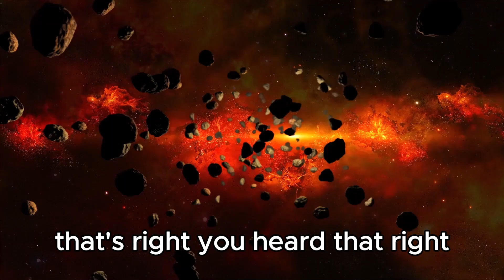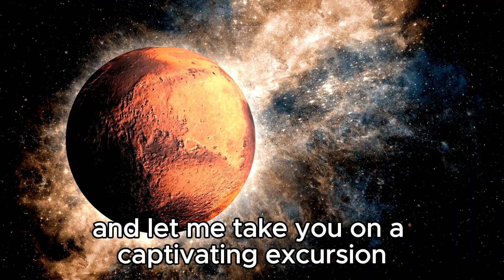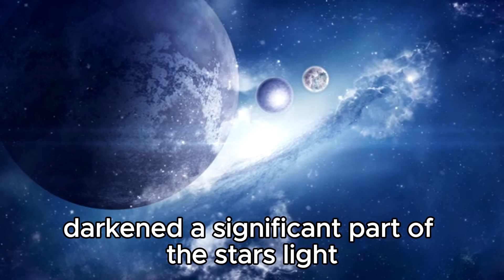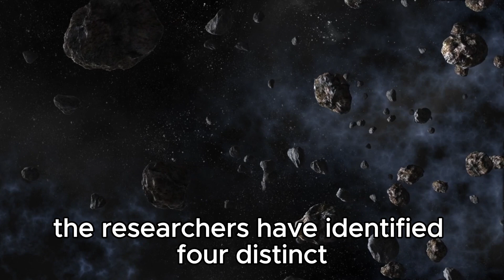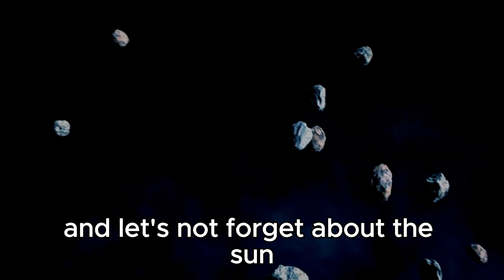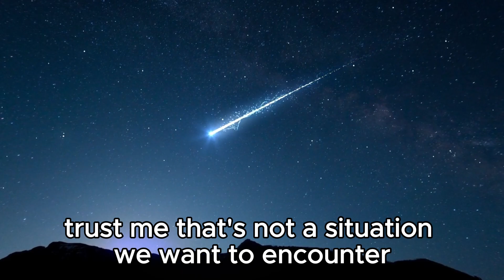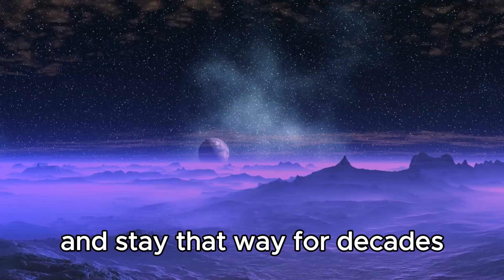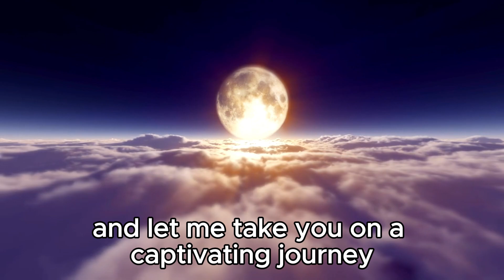Brian Cox: "The Universe STOPPED Expanding! James Webb Telescope PROVED Us Wrong!"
🌌🔭In this video, we delve into the latest astronomical bombshell that has left scientists and stargazers alike in awe. Renowned physicist Brian Cox's theories face a seismic challenge as the James Webb Space Telescope delivers unexpected revelations about the cosmos.

For years, the prevailing notion has been that the universe's expansion is an unstoppable force, a notion challenged by Cox's recent assertions. However, the unveiling of groundbreaking data from the James Webb Telescope has sent shockwaves through the scientific community. Could it be that the universe's expansion has come to a screeching halt?

Join us as we dissect the implications of this extraordinary discovery, exploring the tantalizing possibilities it presents for our understanding of the cosmos. From cosmic mysteries to paradigm-shifting revelations, this is a video you won't want to miss. Tune in to unravel the enigma of the universe's surprising behavior and the profound implications it holds for humanity's quest to comprehend the cosmos. Astronomy SpaceExploration JamesWebbTelescope BrianCox CosmicDiscovery 🚀